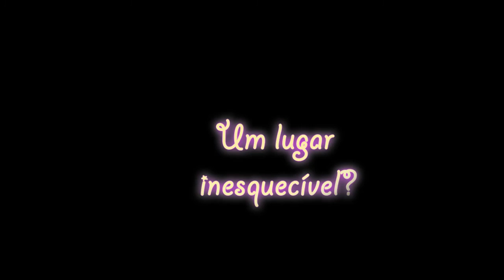Trilha da Prainha, Rio de Janeiro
A Prainha é uma das praias mais belas do Rio de Janeiro. Com aspecto selvagem e muito surf guarda belezas surpreendentes que vale a pena conhecer.